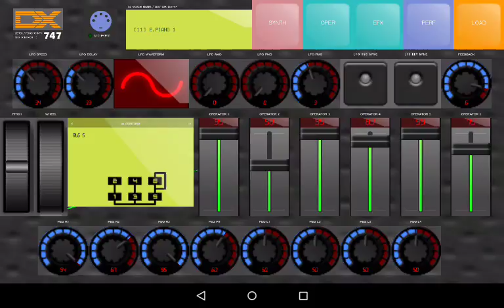Synth DX747 p5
Android用YAMAHA DX7シミュレーター